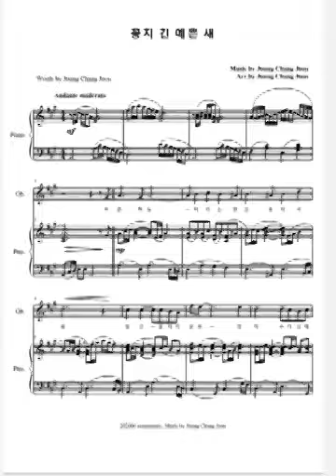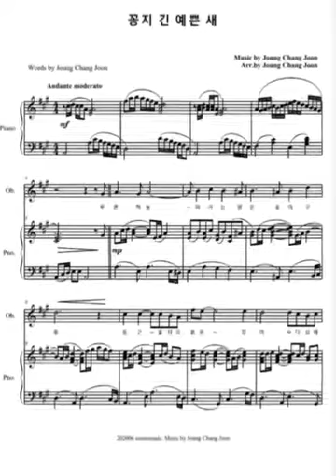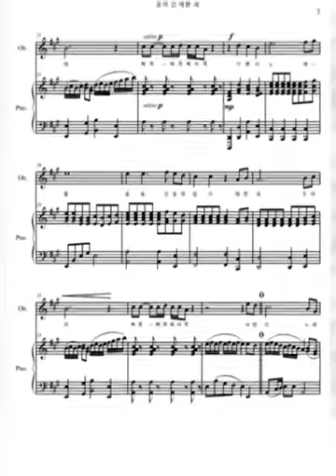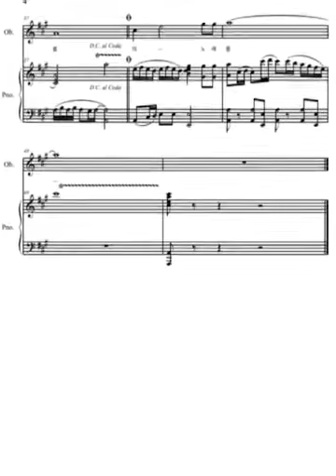꽁지 긴 예쁜 새 🐦 🎶 봄 창작곡 작사 작곡 정창준 Oboe Long and pretty bird lyrics and composition Chang-jun Jung 물까치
"꽁지 긴 예쁜 새"
(물까치)

작사 작곡 정창준

푸른 하늘 떠가는 맑은 송이구름
둥근 울타리 붉은 장미 수다삼매경

밝은 미소 넘실넘실 노랑 꽃 동산
꽁지 긴 예쁜 새 노래 부른다.

나무 사이 오색 빛깔 날개 춤추며
삐쪽 삐쪽 삐비쪽 기쁨의 노래

꽃동산 술래잡기 예쁜 새 두 마리
삐쪽 삐쪽 삐비쪽 사랑의 노래~!

** 어느 봄 뒷동산에 올라
흐드러지게핀 노랑 꽃 들이 가득한 언덕과
잘 가꾸어진 둥근 울타리에 장미꽃들..
그 사이를  춤을 추듯 날며 노래부르는
꽁지긴 예쁜 새(물까치)를 보며 행복했던 시간을 표현했다.

Long tailed pretty bird
Lyrics and Composition
Joung Chang Joon

Clear pine clouds floating in the blue sky Round fence red rose chattering A yellow flower garden with a bright smile Sing a long, pretty bird. The colorful wings dance between the trees Beep beep beep beep a song of joy Two pretty birds catching a flower garden tag Beep Beep Beep A song of love~!

** Climb to the back garden in spring Hills full of yellow flowers in full bloom Roses on a well-maintained round fence... Flying and singing between them as if dancing Happy time watching a long, pretty bird (water magpie) Expressed.